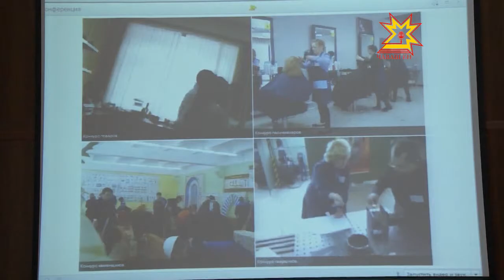Конкурс рабочих профессий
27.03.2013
Чтобы повысить престиж рабочей специальности, показать возможности трудоустройства в нашем регионе, в республике проводятся конкурсы молодых специалистов рабочих специальностей. Один из таких сейчас проходит в Чувашии.